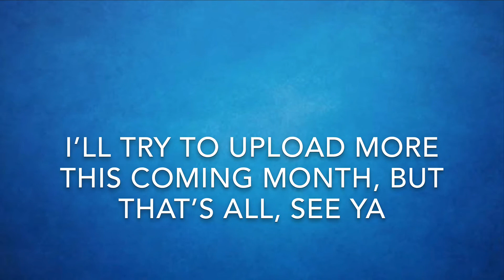Watch this very badly made video and read the description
I’m working on a video right now but here’s a random very badly made video to get u guys updated and this took me less than a minute to make ok have a good day bye